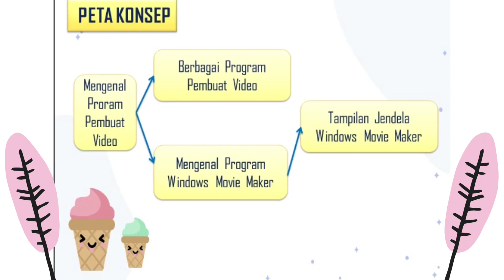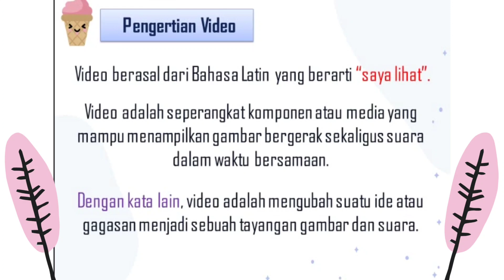Peta Konsep (Materi yang akan Dipelajari) di Semester 2 || TIK Kelas 4